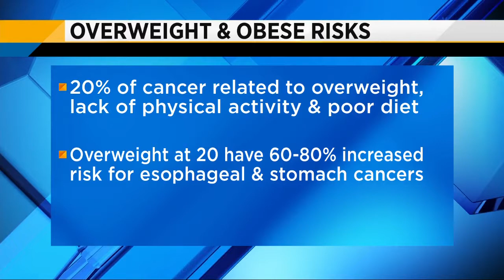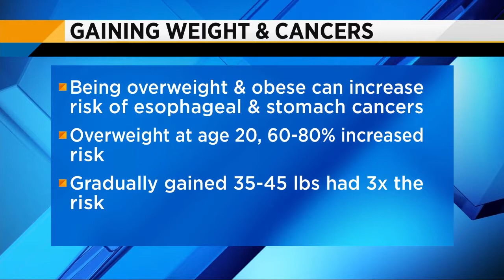Gaining weight & cancer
Dr. Scot Ackerman explains a new study showing an increase in stomach cancers, and esophageal.